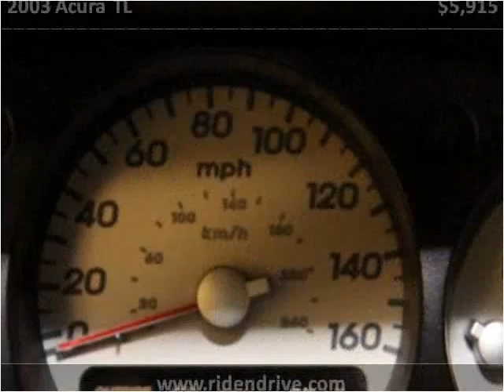2003 Acura TL Used Cars Fishers IN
This 2003 Acura TL is available from Ride N Drive.